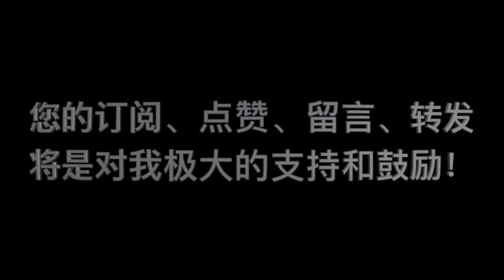《要义》 第06课 问答 16 “加尔文牧师所提到律法约束被遗弃之人和重生前的选民里的律法指的是神的律法还是世上的律法？”